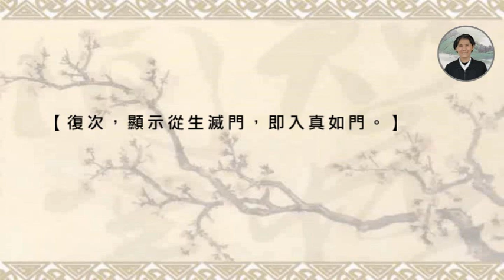24專修班【大乘起信論】第二十四集1120913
【二者、依於業識，謂諸菩薩從初發意，
乃至菩薩究竟地，心所見者名為報身。】
業識-業識有五，相續識、智識、現識、轉識、業識等。
(雖依不覺心動而現心境，但知所見唯心所現，不從外來。)
初發意-初發心，初住以後。
究竟地-第十地等覺，非指妙覺。
報身-報，受報之意。佛陀修種種因行，
成就萬德莊嚴的圓滿報身。

報身是由平等性智示現的微妙清淨功德身，有色相可見。
法身則非有色身，非無色身。
依修為的高低，所見的報身佛還是有差別。
地前菩薩只能見到少分的如來報身，但並非親證，
只是由智慧的勝解力來悟解報身佛。
初地所見和二地不同，地地所見不同。

【身有無量色，色有無量相，相有無量好。
所住依果亦有無量種種莊嚴。】
無量色無量相無量好-報身相的正報。
(相好則眾生樂親近，不親近則不聞法，不能得解脫。
 相以表德，令人敬德以念佛)。
所住依果無量莊嚴-所依報土。
正報依報合之即圓滿報身。

【隨所示現即無有邊，不可窮盡，離分齊相。
隨其所應，常能住持，不毀不失。】
菩薩了達萬法皆心之所現，故一一色相皆徧法界，
互融無礙。(與應化身的分齊不同)
隨其業行所應感者，佛則為之常住。
佛的果報依真而住，非水火風三災能破壞。
常能住持，不毀不失-

法華經云：我見諸眾生，沒在於苦海，故不為現身，
令其生渴仰。因其心戀慕，乃出為說法。
我時語眾生，常在此不滅。以方便力故，現有滅不滅。
餘國有眾生，恭敬信樂者，我復於彼中，為說無上法。
汝等不聞此，但謂我滅度。
又云：神通力如是，於阿僧祇劫，常在靈鷲山及餘諸住處。眾生見劫盡，大火所燒時，我此土安隱。

眾生若憶佛念佛，佛則為之常住-
功過在機，不在於佛；如月於器不顯現者，由器破故。
古德云：
世人若能易彼念世美色之心，而念無相者，則近道矣！
然未見好德如好色者也。悲哉！

【如是功德，皆因諸波羅蜜等無漏行薰，
及不思議薰之所成就，具足無量樂相，故說為報身。】
說明報身的意義。
如是功德-依正二報萬德莊嚴之相。
報身佛的依正因果，都是由因地修六度等無漏因行所薰，
及本覺不思議內薰之力所得，成就圓滿報身。

【又為凡夫所見者，是其粗色；隨於六道各見不同。
種種異類，非受樂相，故說為應身。】
凡夫所見的佛相是粗色，隨業感之不同，
所見之應身佛亦不等。(心淨佛土淨)
眾生所見之佛，必與能見的眾生同類，方能師資道合。
六道眾生有種種之異，佛則隨類示現，但皆非出世相，
故非樂也。

念佛偈云：
「佛在世時我沉淪，佛滅度後我出生。
懺悔此身多業障，不見如來金色身。」
佛在世時，有五百釋迦族子弟，有業障，
見佛色身一片灰黑，猶如炭人。
此五百弟子因不能見如來金身，於是伏地痛哭。
佛陀為此安慰他們，並開釋原因。

像法之中，有一長者名日月德，有五百子，不信佛法。
同遇身病，父即教令稱三寶名，敬父教故，
三稱未畢而各命終。
以稱佛故，生四王天；天上命盡，以邪見因，墮大地獄，
為苦所逼。
憶然之教，乃稱佛名。以念佛故，從地獄出。
如是尸棄，乃至迦葉佛出，但聞佛名，不見佛形。

以聞如是六佛名故，生釋種中。宿業因緣，見佛灰色。
佛令稱七佛及彌勒名號，雨淚懺悔，乃見如來金色相好，
成阿羅漢。
(六佛：毘婆尸佛、尸棄佛、毘舍浮佛、
 拘留孫佛、拘那含牟尼佛、迦葉佛)
觀佛三昧海經云：
觀佛相好者，如人執鏡，照自面像。
若生垢惡不善心者，見佛純黑，猶如炭人。

如是眾生，各各異見，差別不同。
由自業故，觀佛色身優劣如是。
二乘人等，聲聞見佛為老比丘相。
緣覺見佛為辟支，此亦未必是出世樂相。
但不同於世俗凡夫的苦報相。

【復次，初發意菩薩等所見者，
以深信真如法故，少分而見。】
三賢十聖所見皆報身，但位次既有深淺，則相用就有不同。
三賢深信法由心現，不同於地上菩薩所見(親證)。

【知彼色相莊嚴等事，無來無去，離於分齊，唯依心現，
不離真如。然此菩薩猶自分別，以未入法身位故。】
知-即觀智。彼-即佛。
雖知佛報身報土，不從外來，故無來去，亦無分齊，
唯依一心。但其修觀，是依六識的分別比觀，
略見少分真如理，稱相似覺。以未入初地，
尚未親證法身之位。(未登地)。

【若得淨心，所見微妙，其用轉勝，
乃至菩薩地盡，見之究竟。】
釋地上菩薩所見。淨心-初地名。
地上菩薩親證真如，以不思議心，所見微妙境，
其力用轉強轉勝，漸漸圓滿，至金剛後心，
無明惑盡，始得究竟。

【若離業識，則無見相。以諸佛法身，
無有彼此色相，迭相見故。】
依業識見，則有轉相現相，未離能所，猶有所見。
若始覺還源，離諸業識，惟是真如則無相可見。
諸佛法身絕諸對待，故佛無有彼此分別之見。
(佛位中，更無報身可見之相。)

【問曰：若諸佛法身離於色相者，云何能現色相？】
問曰：報身應身屬色，諸佛法身既是無相，
又怎能示現報身應身的相呢？
☆問者不明白，法身雖離相，但不礙現相。
(虛空無相，不礙諸相)

【答曰：即此法身是色體故，能現於色。
所謂從本已來，色心不二。】
法身乃報身化身所依之體，應化乃法身之相。
體相不離，自然能現色相。
色心不二-色從心起，色即是心。
法身與應化身，如波與水，本來無二。
(眾生被無明所蔽，才會錯認色在心外。)

【以色性即智故，色體無形，說名智身。】
色性即智-報身應化身，乃對緣所成，
自無其性，以本覺法身智為體。
法身既無形相，用從體，報化二身遂亦無形相，
以無形，故名法身。智身-法身。

【以智性即色故，說名法身，徧一切處。】
智性即色-法身既為報化身的體，報化之身現時，
即是全體起用。報化徧一切時，即是法身徧一切處。
(用不離體，體在用中，如水遍在波中，
 有報化身處，即有法身)。

【所現之色無有分齊。隨心能示十方世界，無量菩薩，
無量報身，無量莊嚴，各各差別，皆無分齊，而不相妨。】
隨心能現-隨彼各各差別之心，而現無量差別依正二報。
所現之境交融無礙，又不失各各自相的境界。
(眾生心外取境，境外有心，互相妨礙。
 佛則離一切妄執，無礙互融。)

【此非心識分別能知，以真如自在用義故。】
一切即一，一即一切，皆是真如大自在用，故圓融無礙。
此是法身以上菩薩親證的境界，地前菩薩尚有分別，
故不能知。

法身與報身的差別：
(1)報身有色身可見。法身非有色身非無色身
(報身應身不離法身)。
金剛經云：如來說諸相具足，即非具足；是名諸相具足。
(2)報身隨證悟的位階不同，所見報身則有不同。
但法身如如不動，沒有差別相。
(3)報身的淨土有三乘、天人間雜其間，
法身的淨土，唯佛能知之。

【復次，顯示從生滅門，即入真如門。】